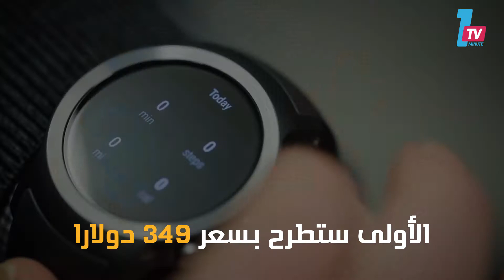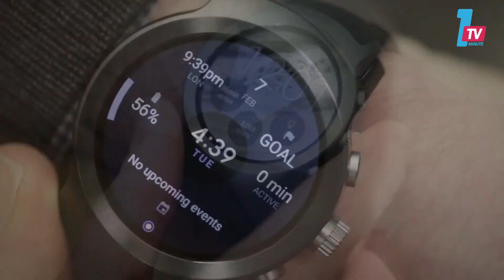"إل جي" تطرح أول ساعتين ذكيتين بنظام "أندرويد وير 2.0"